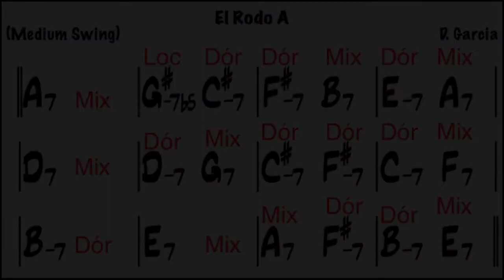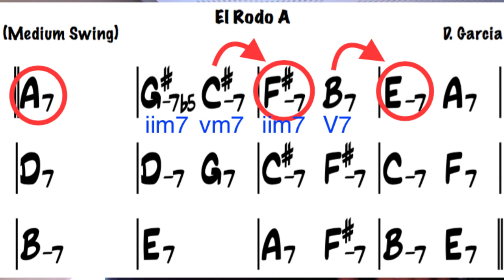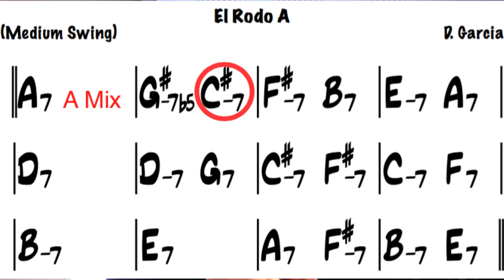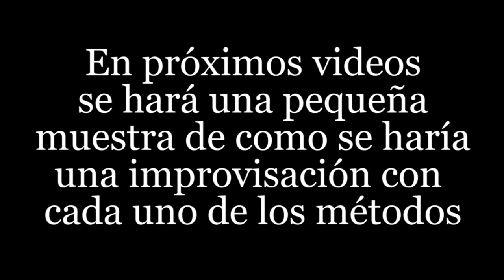Métodos de improvisación modal (Explicación)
En el siguiente video se explican los diferentes métodos de improvisación modal sobre la sección A de un Rythm And Changes.